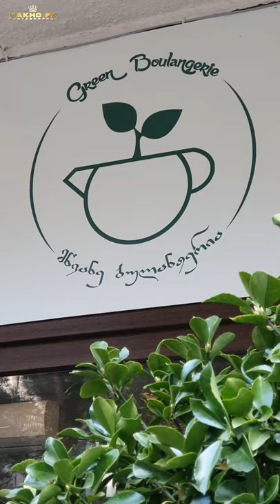მწვანე ბულანჟერია • Green Boulangerie VLOG#6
ბაგებში გადავიღე მწვანე ბულანჟერია ,ვიღებ შეკვეთებს ნებისმიერი სახის ფოტო გადაღებაზე ,დაჯავშნეთ დღე